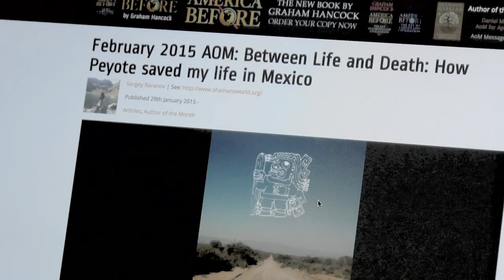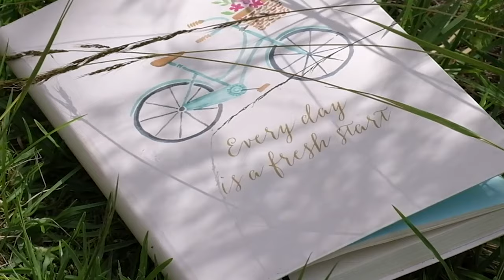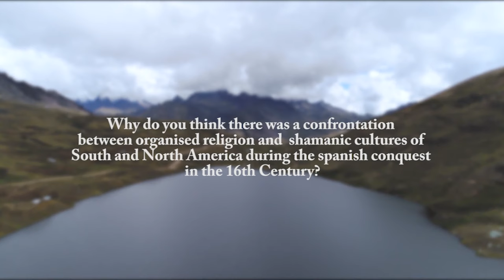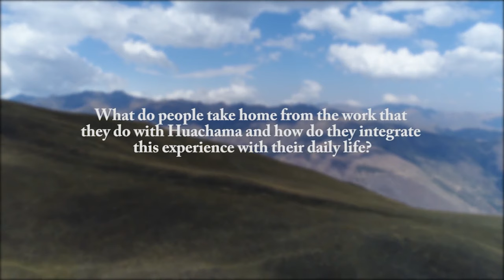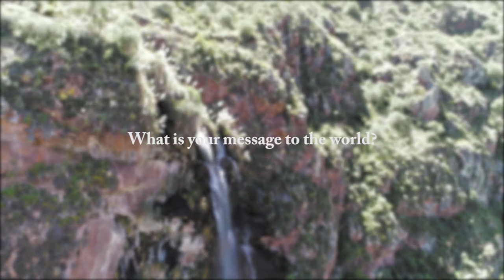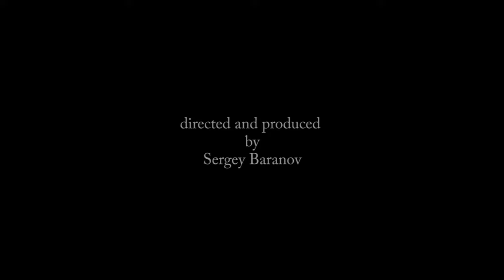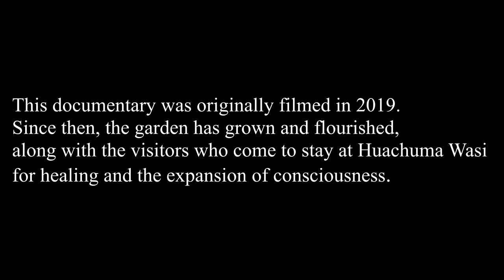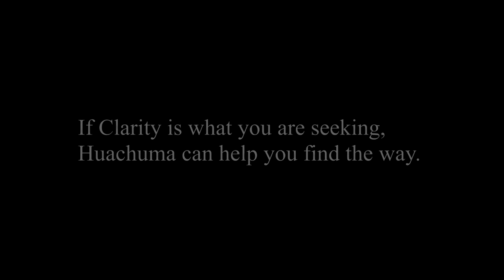DIVINE CACTUS HUACHUMA (SAN PEDRO) | FULL DOCUMENTARY | REMAKE 2024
Sergey Baranov, a modern-day Huachumero, began his path with Don Howard Lawler, R.I.P, and continued the Huachuma tradition while infusing his own understanding of the ancient Path.

In this video, Sergey takes the viewer to his home, where he lives with his family and conducts retreats at Huachuma Wasi, his healing center in the Sacred Valley. Filming in real-time, Sergey shows the way he works with the medicine. All conversations are spontaneous and come from the heart.

You can read about Sergey's path and his worldview in his books, which can be purchased directly from Sergey's website or found on Amazon.

Path: Seeking Truth in a World of Lies,
The Mescaline Confession: Breaking through the Walls of Delusion
The Cactus of Sanity: Huachuma in the Time of Chaos
Dancing in Hell with Eyes Wide Open: How to Survive the New World Order

Sergey is currently working on his fifth book, which will be published at the beginning of 2024. He believes this book is the most important he has written so far.

You can follow Sergey on Instagram@huachumawasi